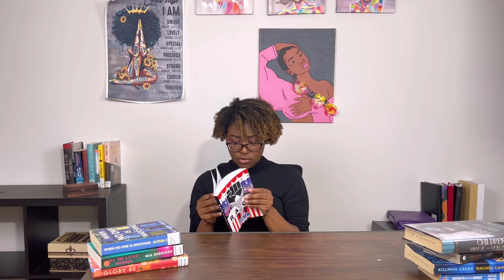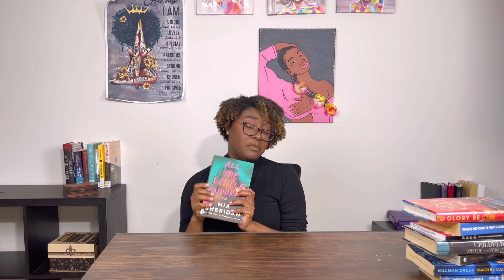More library books 📚 YA Fantasy | Thriller book series | All The Little Raindrops Book Review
My bullet journal setup is not a typical bullet journal for planning. I use mu BuJo for reflective journaling, trackers for growth, free response or free write journaling, collaging and creating! I have a separate planner for organizing ideas and project management.

In this video I am doing things a little differently and dipping my toes into the BookTube world for just a moment. Do you mind? Okay thanks!

So I will be discussing all of the recent novels I borrowed from the local library. I accidentally started not one, not two, but 3 different book series by just roaming the library! I will talk about how I got into each book, the genre, synopsis and the current book I am reading. I just finished "All The Little Raindrops" by Mia Sheridan, so it may take a day or two before I begina new mystery/thriller series like "Stillhouse Lake" by Rachel Caine!

Thank you for clicking, watching and supporting!